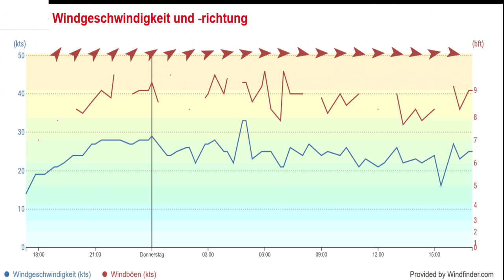Storm Ylenia at Düsseldorf Airport with 45 knots gusts and tumbling A380 crosswind landing in 4K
Hurricane Ylenia raged all night and turned to the west wind in the morning, causing interesting crosswind landings and takeoffs at DUS Airport Düsseldorf and all that in nice, dry weather. Storm Ylenia and the next one is called Storm Eunice.

Even large aircraft, such as the Emirates Airbus A380 and the Turkish Airlines A330, stumbled and all had to touch down at an angle. As you can see in the wind statistics measurement table from Windfinder.com, the gusts reached 45 knots - this corresponds to wind force 9 with wind speeds of over 80 km/h. Hurricane Zeynep, arriving tomorrow at 4:00 p.m., will peak at 55 knots (90-110 km/h) as an even stronger storm, but it's coming from the south-west and therefore ahead for the planes landing.

Here are some direct links to the following chapters of the video:
00:00 Windfinder.com storm readings at Dusseldorf Airport
00:06 Crosswind landing Pegasus Airbus A320 TC-NCL from Istanbul
00:25 Crosswind takeoff Swiss Bombardier CS300 HB-JCK to Zurich
00:46 Agean A320 SX-DGZ landed from Athens
01:07 DC Aviation Cessna 560XL landing from Zurich
01:28 Landing SAS Bombardier CRJ-900LR from Stockholm
01:46 Taxi TUI Airlines Belgium Boeing 787-8 Dreamliner OO-JDL
01:53 Landing Iberia Bombardier CRJ-1000 EC-MXA from Madrid
02:21 Eurowings Airbus A319 OE-LYZ landing from Vienna
02:39 Start SkyAlps Dash 8 9H-BEL to Bolzano
02:55 Taxi Turkish Airlines Airbus A330 TC-JDI
03:00 Landing British Airways Airbus A319 G-DBCB from London
03:25 Take off Turkish Airlines A330 to IST Istanbul
03:50 Landing Eurowings A320 D-ABDQ from Milan
04:02 Taxi Eurowings “Europa Park Livery” in special livery
04:09 Landing Anadolujet Boeing 737 TC-JFT from Istanbul
04:34 A380 turbulent landing approach
05:00 Landing Emirates Airbus A380 A6-EUC from DXB Dubai
05:33 Take off British Airways Airbus A319 G-DBCB to London
06:00 Climb towards the clouds and video suggestions